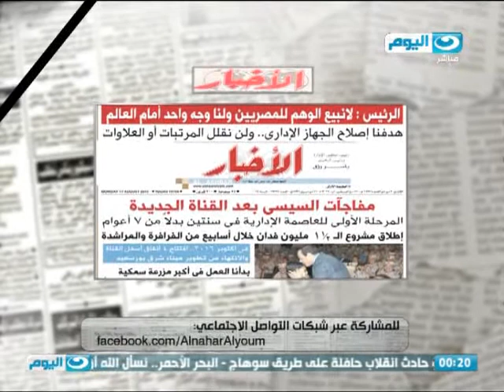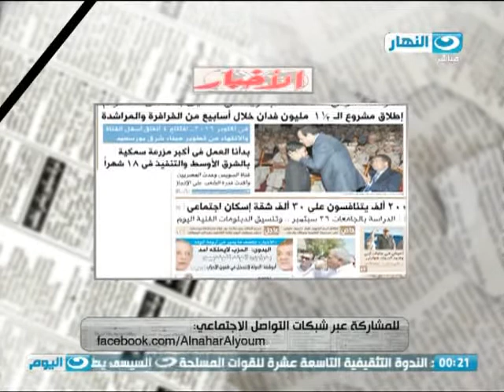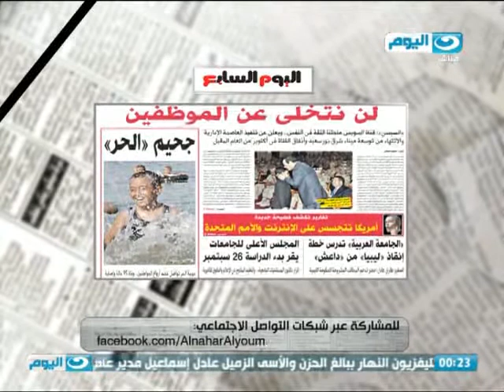الصحافة اليوم - الحفر في مصر